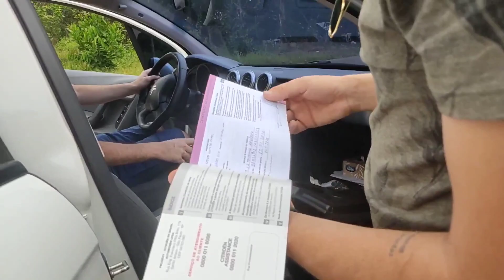O que fazer em Manaus. Conheça as Ruínas de Paricatuba. Ep. 2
Nesse episódio das nossas aventuras por Manaus, fomos conhecer as ruínas de Paricatuba e após curtimos o dia às margens do Rio Negro.

Ao entrar nas ruínas, parece que estamos entrando num daqueles livros de história que a gente via na escola, e é muito doido estar num lugar que tem tanta história e que pouca gente conhece.

Acompanhe toda a construção do motorhome com a gente.

Quer ser nosso parceiro? Ficou alguma dúvida?
Entre em contato nos comentários, no Instagram